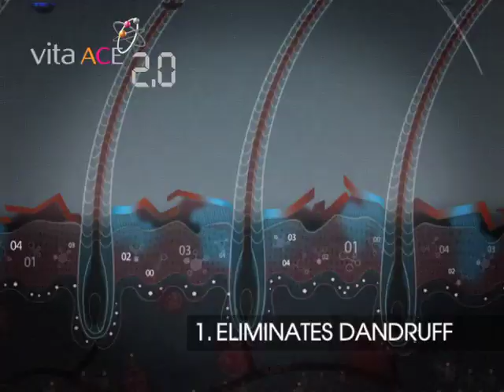CLEAR TVC "Rain/Perfectionist" (30"/International) directed by John H. Lee